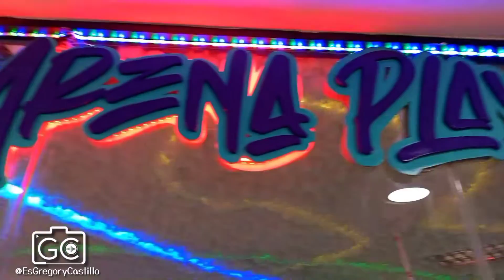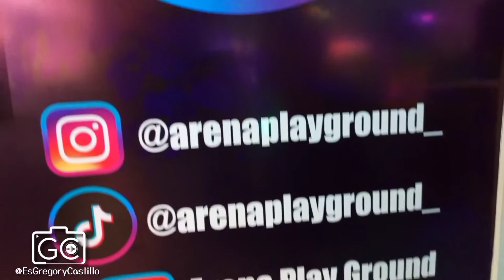Arena Playground Maracay, Vídeo Juegos online videojuegos en Venezuela